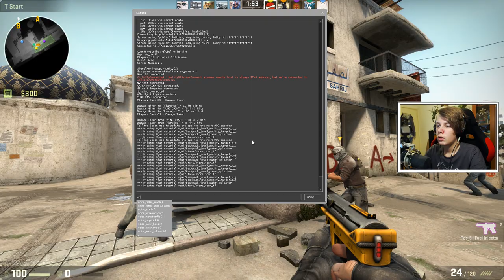CS:GO-UL E STRICAT !!!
Gami va prezinta un nou episod de CSGO Comepetitive. (ᵔᴥᵔ)